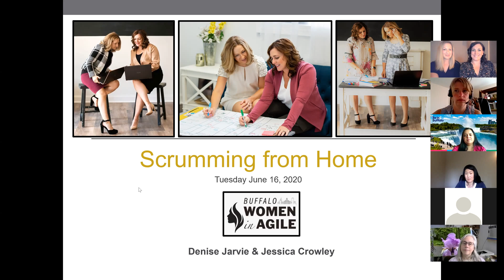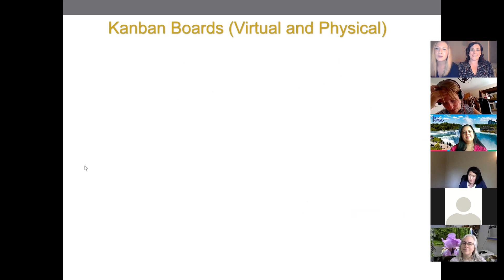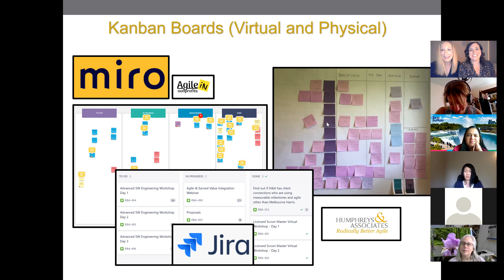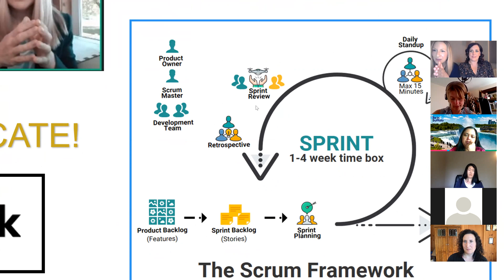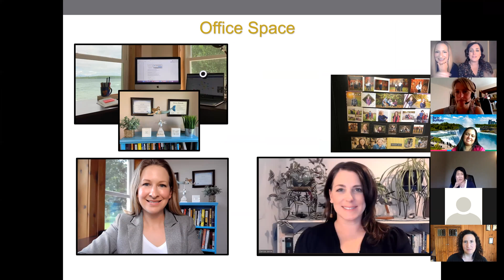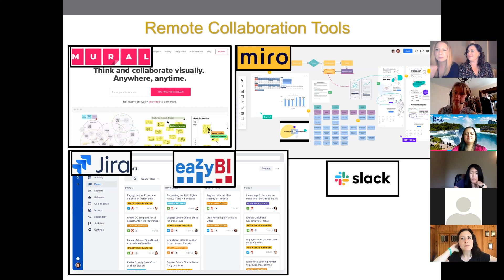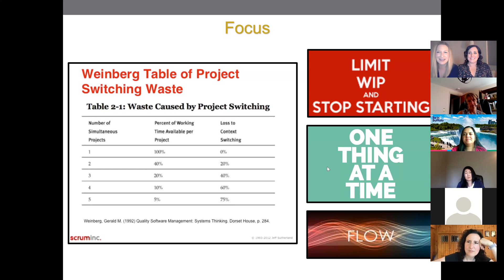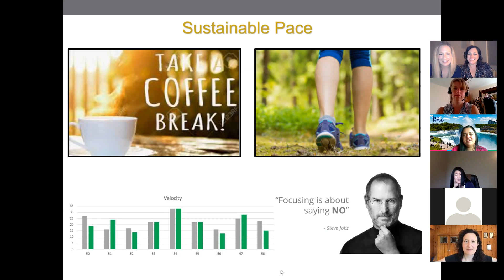Scrumming From Home - Denise Jarvie & Jessica Crowley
Buffalo Women in Agile Key Note
Learn tips, tools, and techniques that two Enterprise Agile Coaches use on a daily basis to effectively Scrum from Home. From establishing a routine and cadence, creating a work environment, organizing your work and making it visible, creating a state of flow, and finding a balance that works well for you and your team.